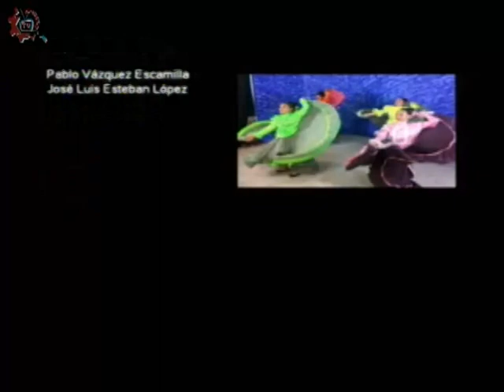20170524-CE1617/Nuestros alumnos/Práctica de artes -EST 93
Nuestros alumnos. Práctica de artes. EST 93. Invitadas: Perla, Madeleine, Xally, Karla. Conduce: Leslie Flores. Fecha de emisión: 24 de mayo de 2017. Este y otros programas los puedes ver